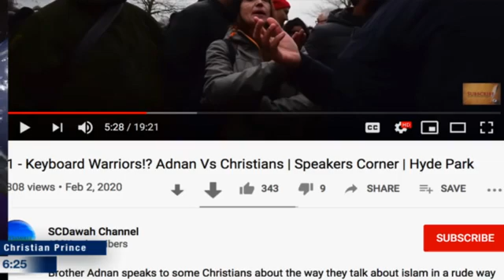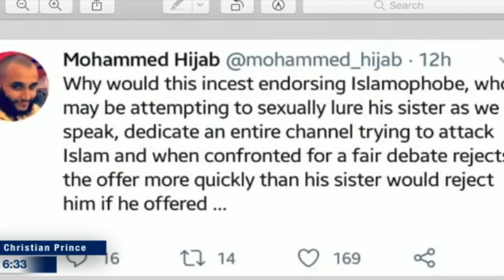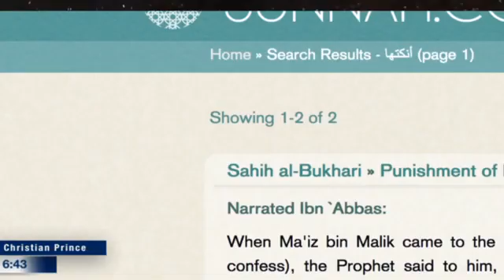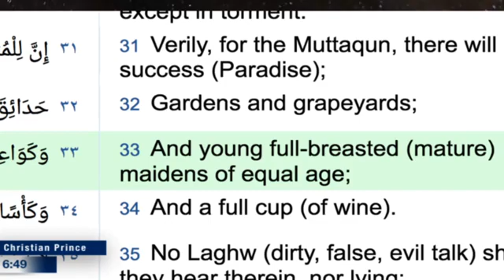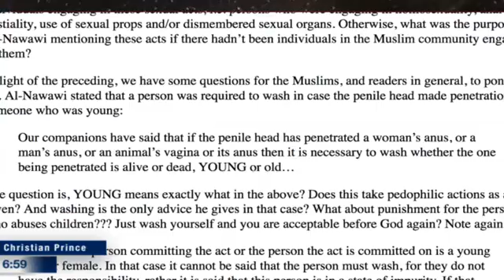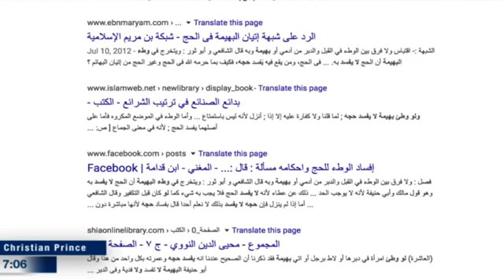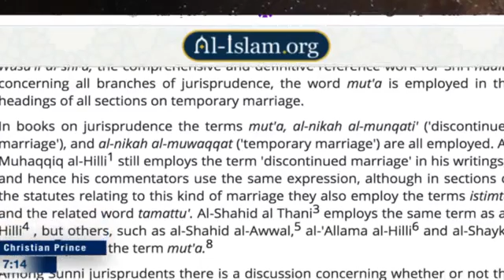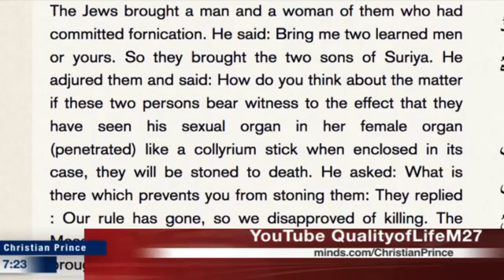Adnan and fifi expose their false prophet by attacking Christian Prince